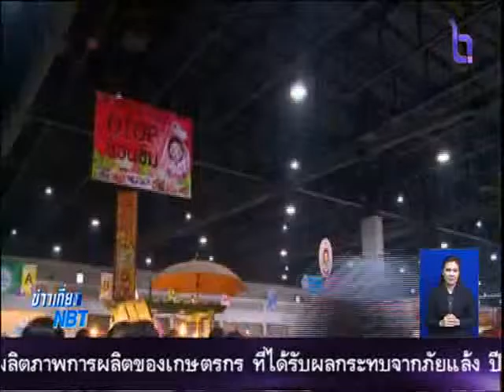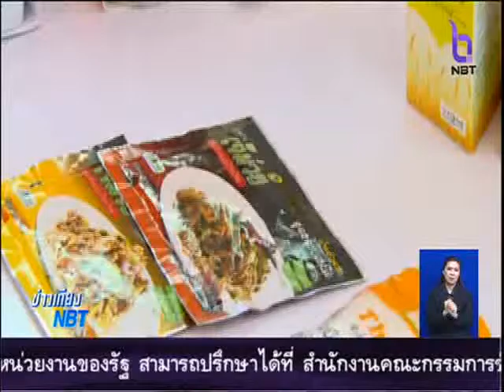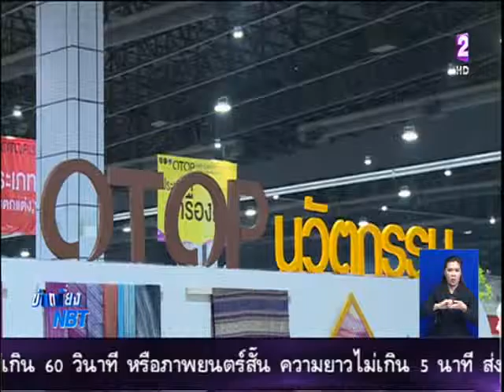สกู๊ปข่าว ยกระดับสินค้าโอทอปด้วยวิทยาศาสตร์